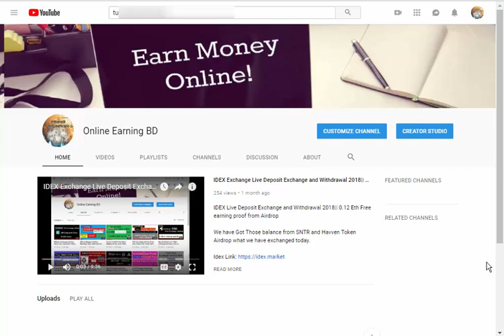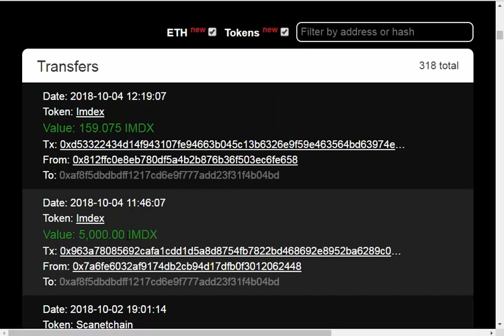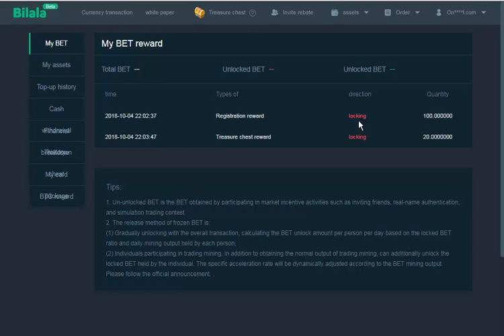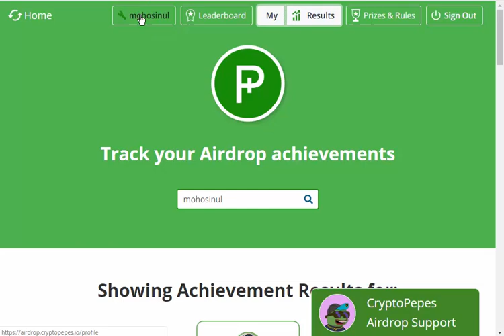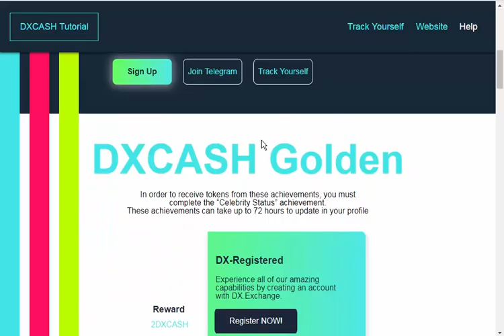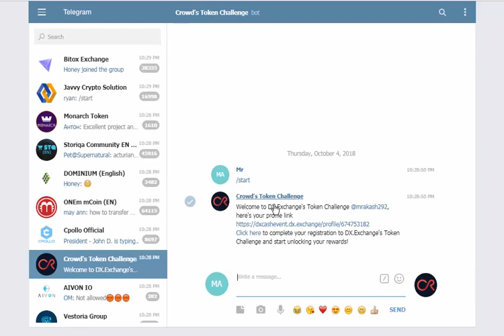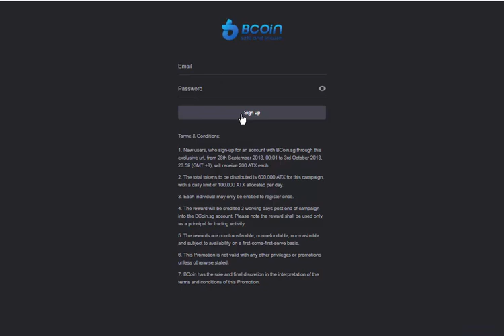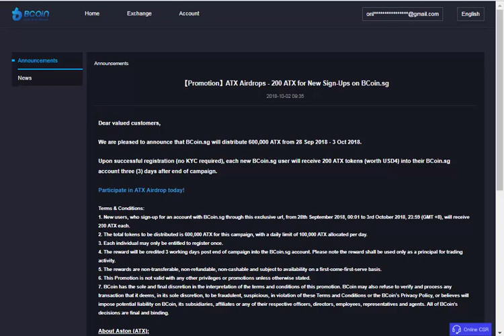4 Tokens Received in Wallet|| Bilala DXcash & Bcoin Exchange Airdrop Token Free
4 Tokens Received in Wallet|| Bilala DXcash & Bcoin Exchange Airdrop Token Free